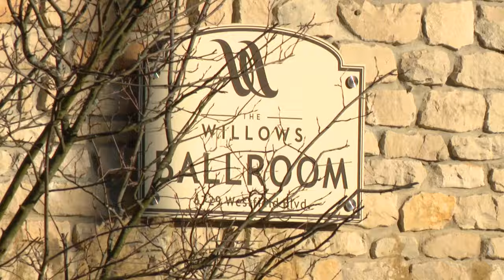Indianapolis City-County Council hears public input on controversial north side project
Almost every audience seat was full for Monday night's meeting.